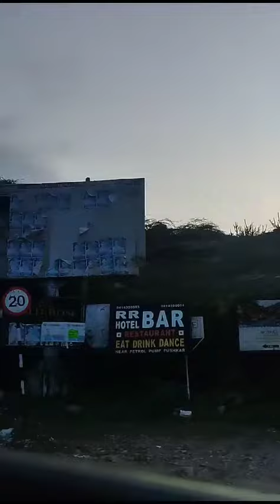Brahma mndir pushkar rajashthan travel to rajashthan ajmer